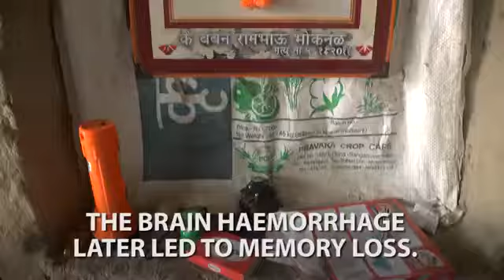Olympian Rower - Fighting Tall - CNA Insider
From Aquaphobe To Olympic Rower - Fighting Tall - CNA Insider

"I've never seen so much water... I felt quite scared": Dattu bhokanal, India's only rower to qualify for the Rio 2016 Olympics was an aquaphobe just 4 short years ago. Now he's one of Asia's top oarsmen.